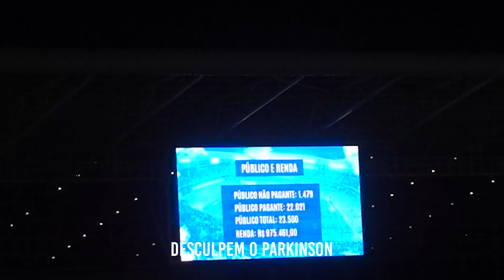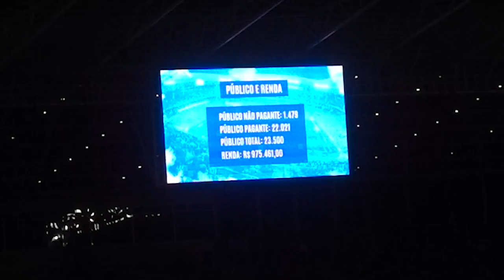GRÊMIO 0 x 1 CHAPECOENSE - DERROTA EM CASA, MAS A TORCIDA FEZ SUA PARTE! | A REMONTADA #1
Grêmio perde pra Chapecoense logo na primeira partida em casa na Série B, mas a torcida fez sua parte!